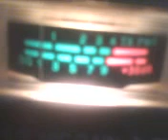PINEAPPLE*JUICE*KAUAI & MR. 392 ROCKING HAWAII ! 2~21~12